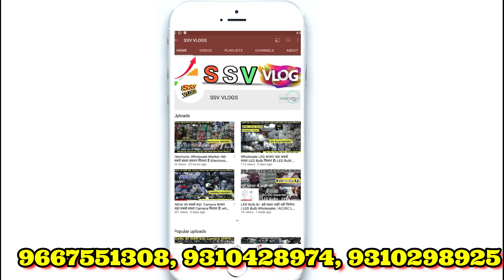Mobile signal booster ₹4599 | Cheapest signal booster | Vehicles GPS Tracking Device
आपके घर में weak signal की समस्या खत्म|| Mobile Signal Booster Review and installation
98 Rashid market manshi electronic
 first floor near by baba dera karam Singh gurudwara
 nirman vihar metro station
near by delhi 110051

अपने  बिजनेस के लिये  YouTube पर Videos डलवाने के लिये Mail करे या whatsapp पे massage करे
Whatapp -

ये वीडियो सिर्फ होलसेल मार्किट की जानकारी देने के उद्देस्य से बनाई गयी है |ssv vlogऔर YOUTUBE  किसी भी तरह से Paid Promotion नहीं करता | यदि आप वीडियो के माध्यम से कोई भी खरीदारी करते है और आपके साथ कुछ धोका या नुक्सान होता है तो इसमें wholesale market vlog और YOUTUBE की कोई जिम्मेदारी नहीं होगी | ग्राहक अपनी खरीदारी अपने सूझ बुझ से और सोच समझ के करे |

mobilesignal booster
cellsignal booster
mobilenetwork booster
mobile phone signal booster,
4g signal booster,
cell phone booster for home,
webooster,
homemade cell phone signal booster,
phone booster,
mobile signal booster for home,
4g booster,
best cell phone booster for rural areas,
network signal booster,
cellular signal booster,
mobile booster,
cell booster network repeaters,
signal booster for home,

small business to start,
best start up business ideas,
small business start up,
new small business ideas,
best new business ideas,

vehicle tracker devices,
vehicle tracker,
vehicle tracker gps,
vehicle gps,

cell phone antenna,
cell signal booster for home
cell phone booster antenna
cell booster for home
network booster price
4g repeater
cellular booster
cell service booster
mobile phone booster
best cell phone booster
phone signal
mobile network booster for home
gsm signal booster
network booster for home
portable cell phone signal booster
4g signal booster for home
lte signal booster
best cell phone signal booster
cell phone repeater
iphone signal booster
gsm booster
smart gadgets
online business
small business ideas
unique products
cheapest electronics item
wholesale electronic items